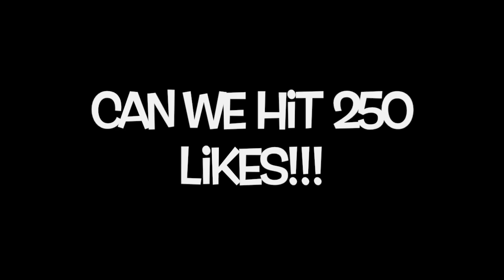Growtopia - 3 Glitched things about Legendary Katana!!!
thanks to Rapidly with the design help!

come to my world 1J and buy ;)